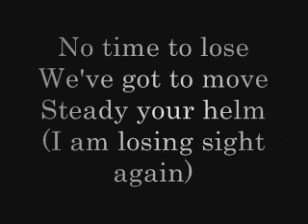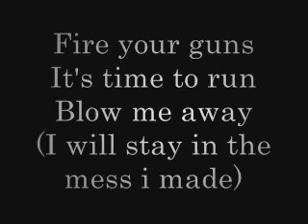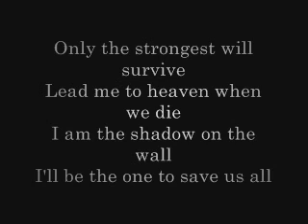Breaking Benjamin - Blow Me Away + Lyrics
Song: Blow Me Away